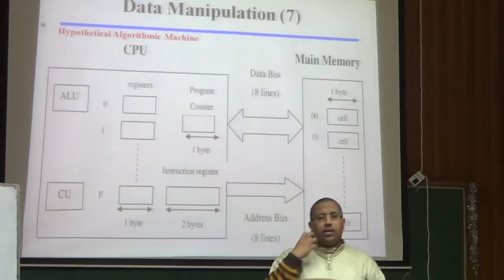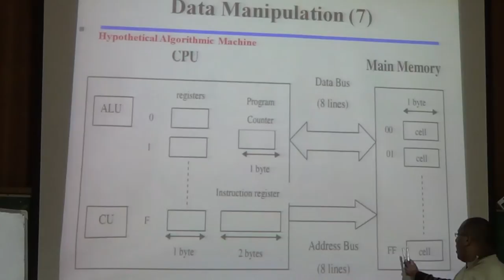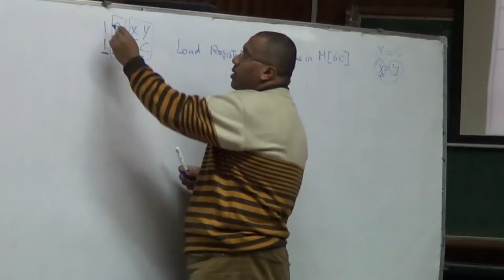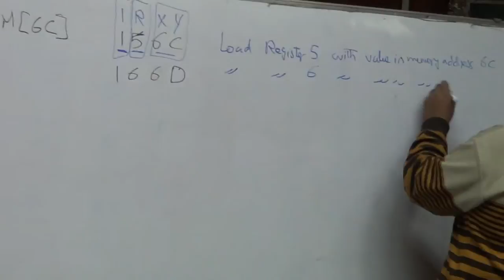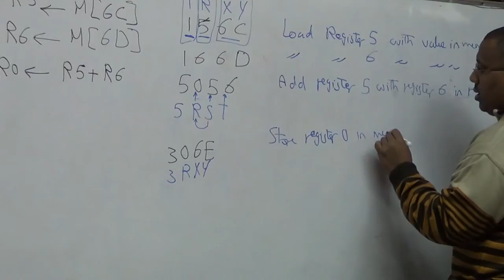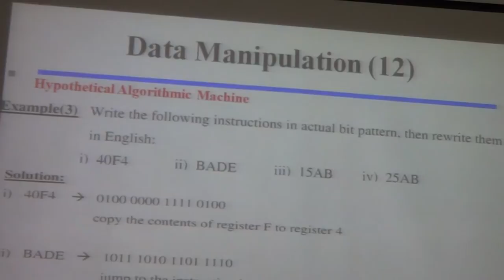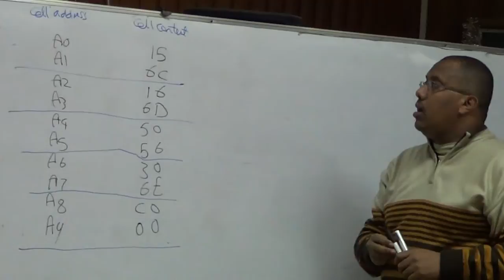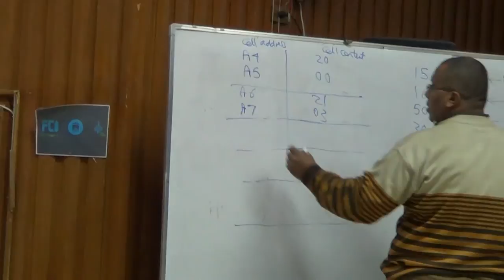Lecture 07 -01 CS500